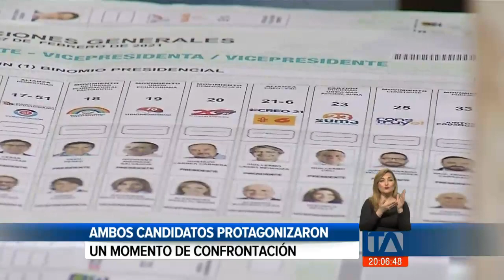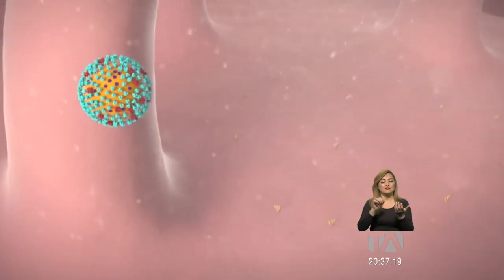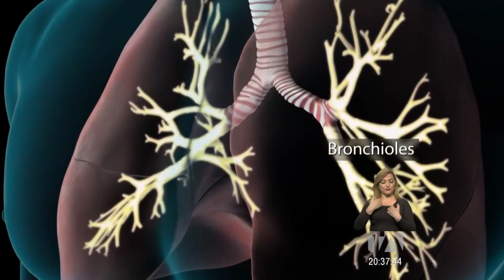Noticias Ecuador: Noticiero 24 Horas, 12/02/2021 (Emisión Estelar)